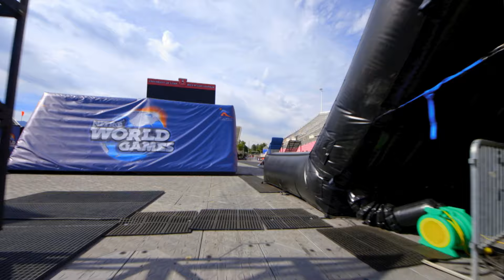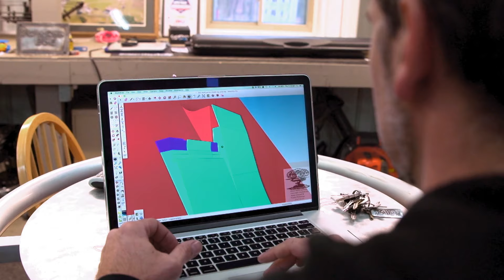Travis Pastrana Redefined Competition | Nitro World Games Rewind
Nitro World Games is coming to Brisbane in 2021!

Nitro World Games was built on the idea that action sports competition should be about skill, progression, and entertainment in equal measure, and the inaugural event delivered on all counts thanks to Travis Pastrana's visionary leadership. In July 2016, top athletes in FMX, BMX, skate, scooter, and inline brought their A-game to Salt Lake City, Utah, and threw down, looking to etch their names in the history books at the inaugural Nitro World Games.

Standout moments include Ryan Williams, a rider known for his scooter skills, competing in his first-ever BMX competition and winning it all. Kurtis Downs secured second in that event with a World First backflip quad tailwhip. And to cap off the night, Gregg Duffy landed the World First FMX double frontflip. When the dust settled, dozens of firsts went down in a three-hour span, and a new contender for the definitive global action sports competition was born.

About us:
Nitro Circus is what happens when a group of pioneering adventurers decides to make their hobby into their profession. This crew of wild ones represents a cross section of everything awesome in action sports: freestyle motocross, BMX, skateboarding, scooter, snowboarding, skiing, BASE jumping, sky diving, and a bunch of stuff that shouldn't be taken down a ramp. Nitro Circus tours the world putting on shows featuring all of the above and more. In our constant quest to always do what we love and push the boundaries of what's possible in action sports, we have some epic crashes and legendary fails, but stick or stack, our only goal is to have fun and entertain the world in the process.